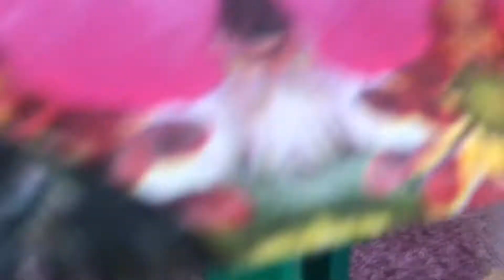Как сделать газон своими руками